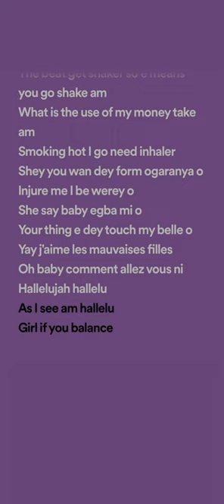Soweto Remix: Sped Up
Follow @363AUDIOS on TikTok for more!